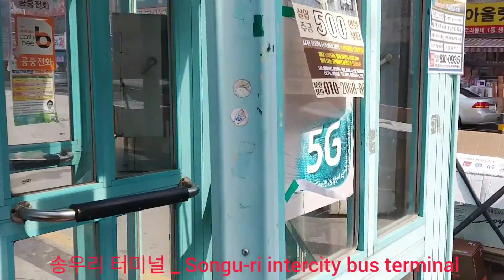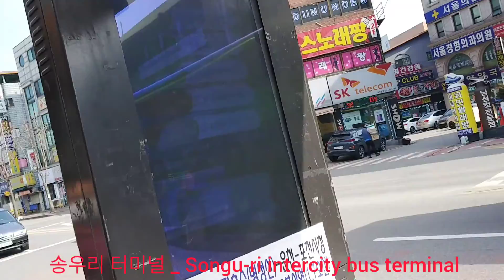Songu-ri intercity bus terminal - Songu-ri Mosque - 송우리 터미널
One of the most popular city in South Korea for Foreigner people's. there are many countries people here Bangladesh, Pakistan, India, Sri Lanka, Nepal, Cambodia, Philippines, Uzbekistan, Kazakhstan, Thailand.